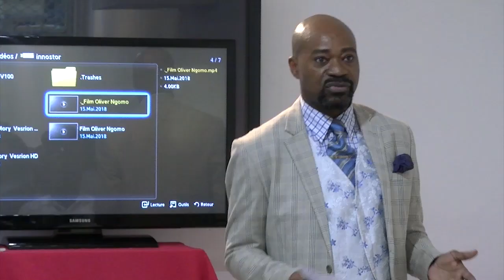SORTIE FILM OLIVER NGOMA ET PHILLIPE MORY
Point de presse à l'occasion de la sortie des films documentaires Philippe MORY et Oliver NGOMA.